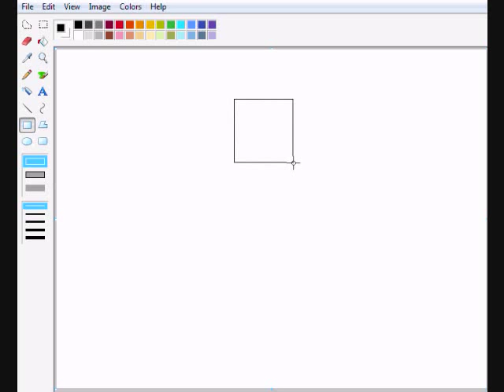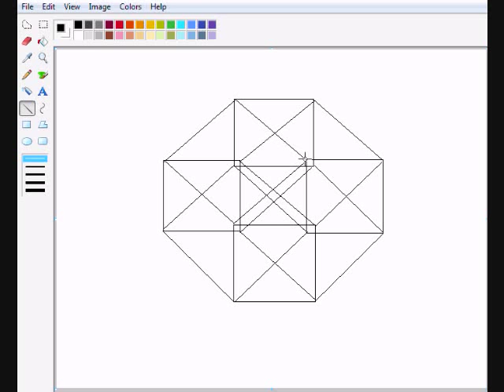How to Draw a Tesseract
The impossible 8 dimensional figure is drawn using paint.